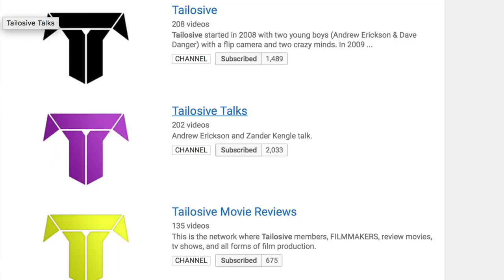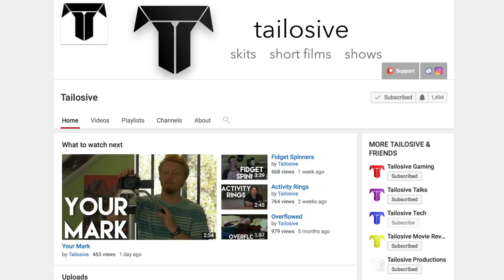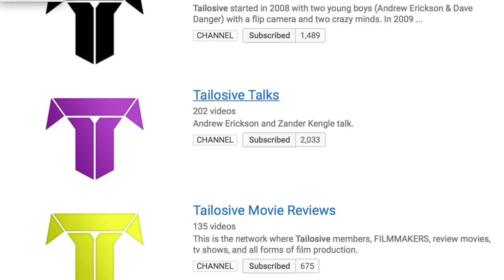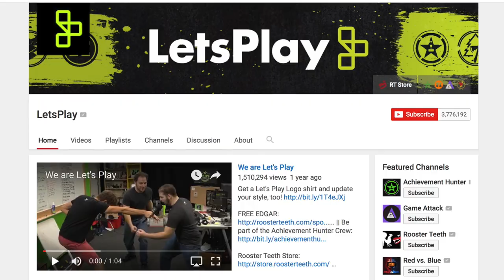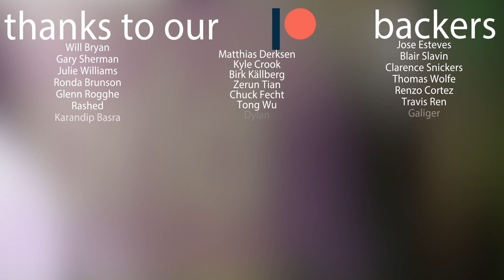Why all these channels?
Why do I have so many channels!?

Thanks